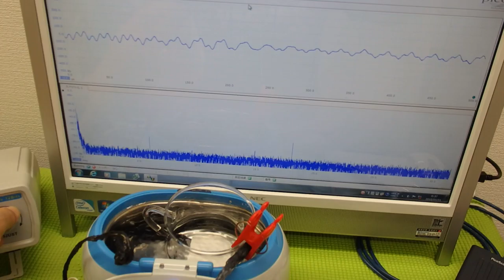‹メガヘルツの超音波発振制御›技術 ultrasonic-labo